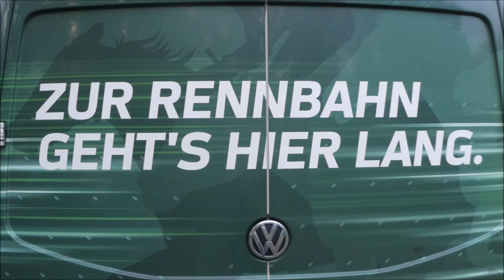Gelsenkirchen * Gelsentrabpark * Minitrabrennen * 29.10.2023